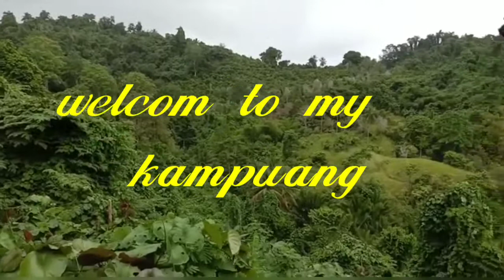semogakita selaludijalanygbenar. WEJANGAN EMBAH BANYU BENING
I TULAH INTI SARI NASEHAT ..
MBAH BANYU BENING.
TIDAK LUPA SAYA UCPKAN.
SEMOGA KITA SEHAT SELALU,AMIN,AMIN.
DAN DALAM LINDUNGAN YANG MAHA KUASA. ALLAH SWT .
   TUHAN YANG MAHA PENGASIH LAGI MAHA PENYAYANG.
    WASALAM MUALLAIKUM WARAHMATULLAHI WABARAKATUH.
DAN BUNYIKAN LONCENGNYA.
N
TERIMAKSSIH